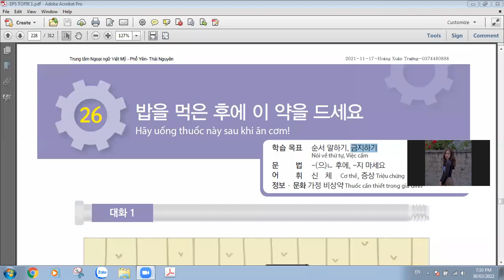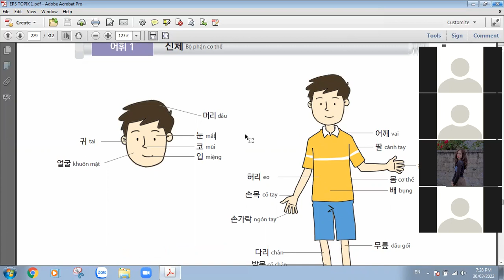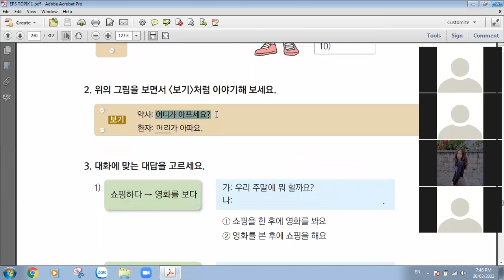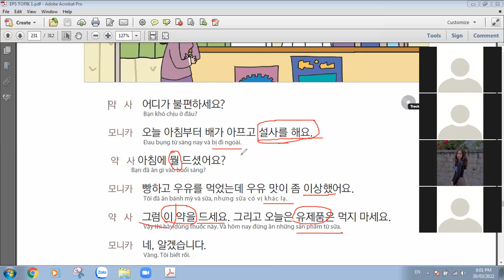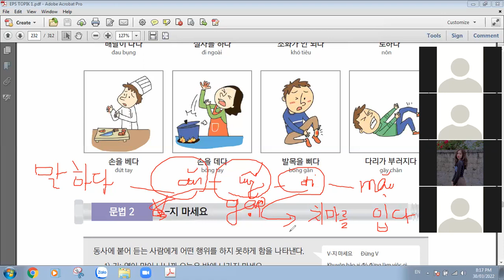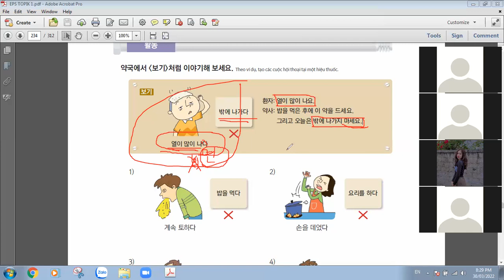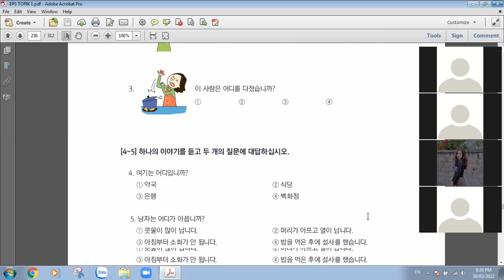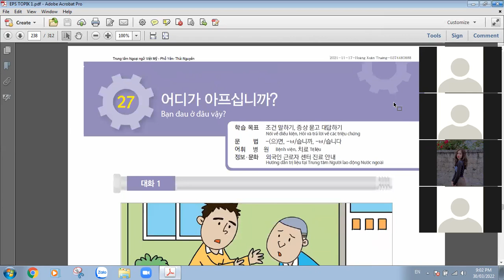[EPS TOPIK] Bài 26: Hãy uống thuốc này sau khi ăn cơm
Bài học về cơ thể và các triệu chứng, đưa ra lời khuyên đừng làm gì ...